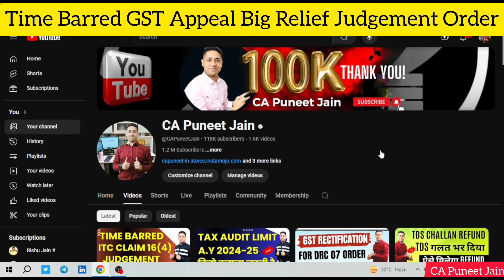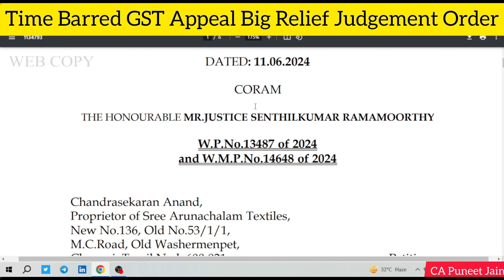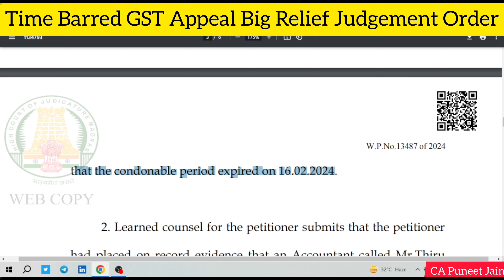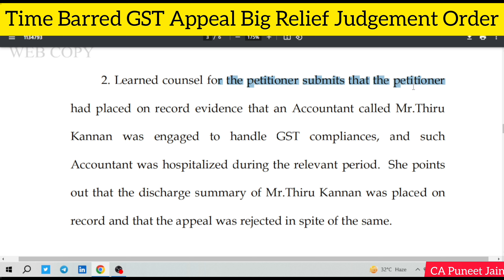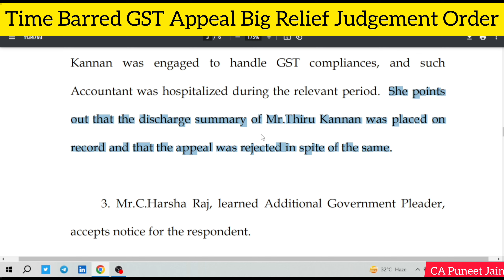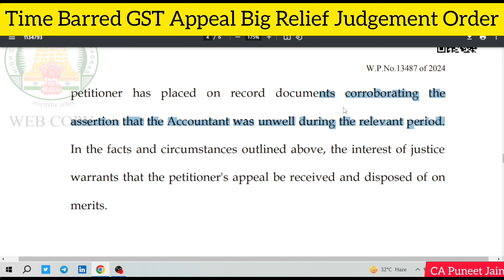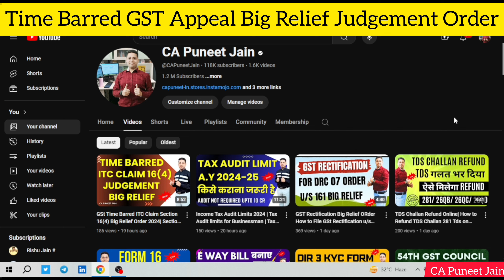GSt Appeal After 120 day / 90 days Time barred GST Appeal Allowed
GSt new Judgement Order High Court Judgement Assessee को हुआ बड़ा फ़ायदा | GST Updates gstreply Supreme Court Judgement ITC without Gstr 2A/ 2B highcourtgstjudgement gstnotice gstr3blatefeewaiver gstpenaltywaive GST ITC Big Judgment | GST में इंतज़ार ख़तम | GST Notice| GSt Order

ww.gstgov.in

GSTR 1
GSTR 3B
GSTR 2A/2B
IFF QRMP
PMT 06
QRMP
CMP 08
PMT 09